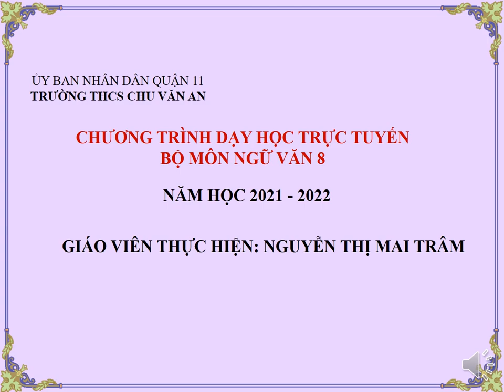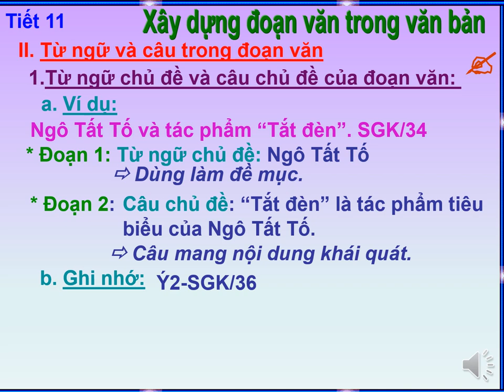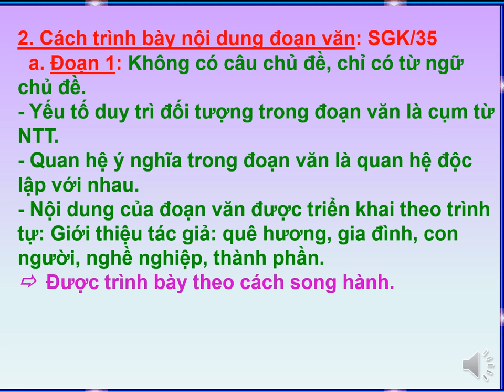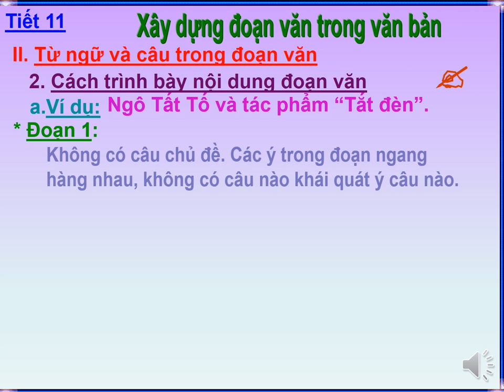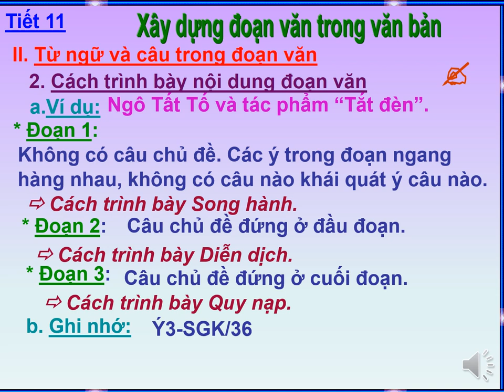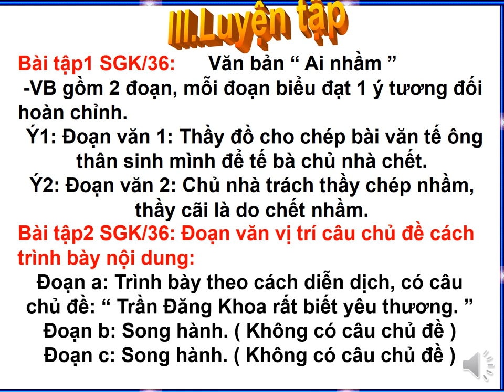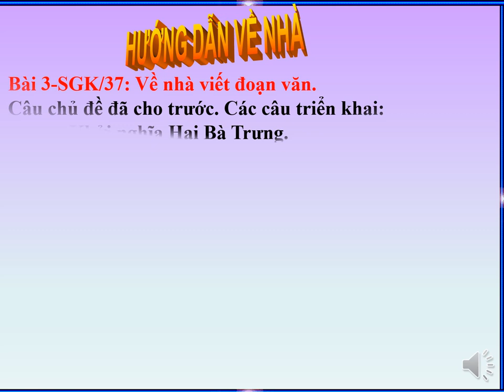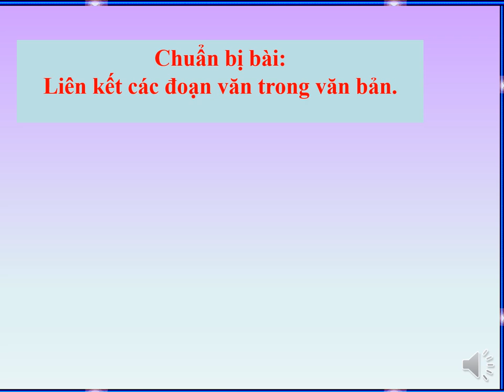NGỮ VĂN 8 (Tuần 3 / HK1) - Tiết 11: XÂY DỰNG ĐOẠN VĂN TRONG VĂN BẢN